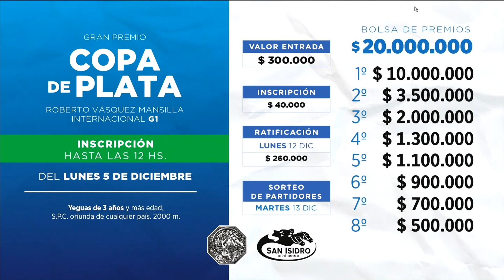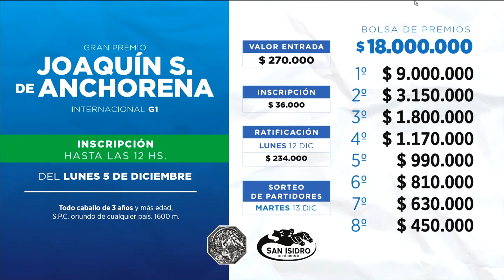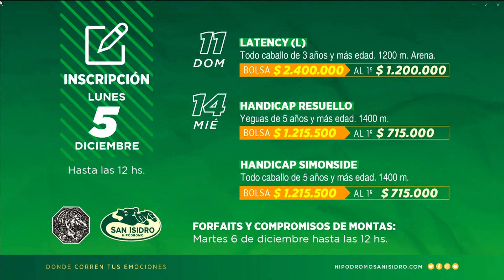RCN 111 03 12 2022